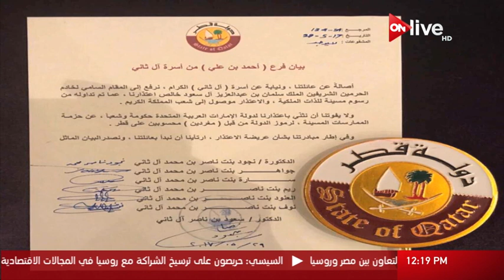خلافا لتوجهات النظام القطري.. أسرة آل ثاني تعتذر للسعودية والإمارات عن ممارسات النظام القطري المسيئة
الموقع الرسمي للقناة  ..